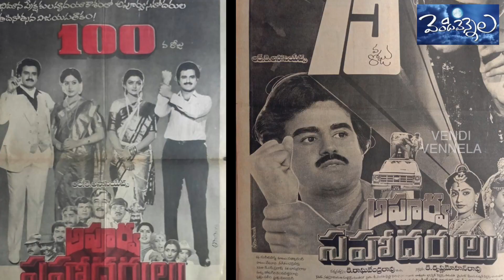Reasons Why Raghavendra Rao not given any hit movie to Balakrishna